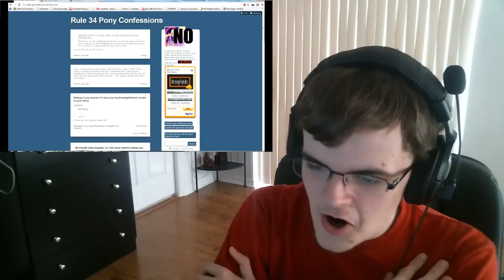Nozz Reacts: Pony Confession Simulator (Jackald)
Some of this stuff I really didn't know.